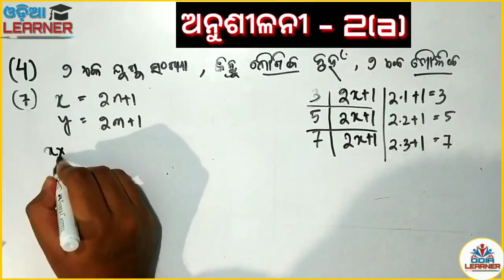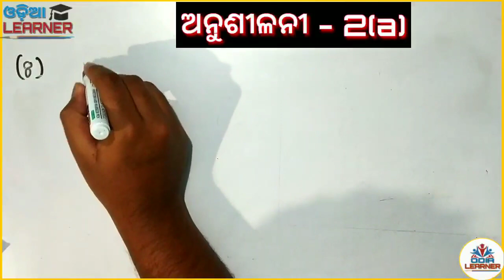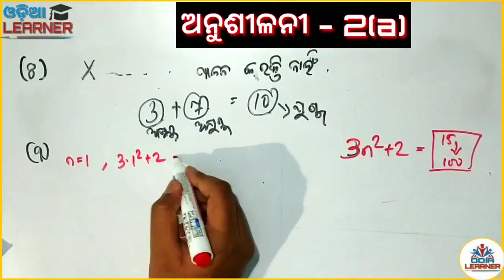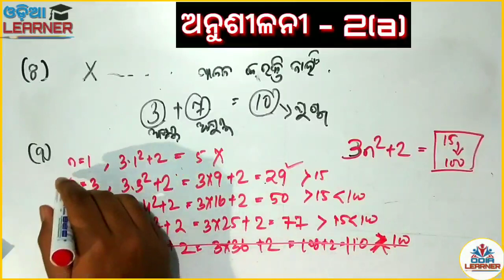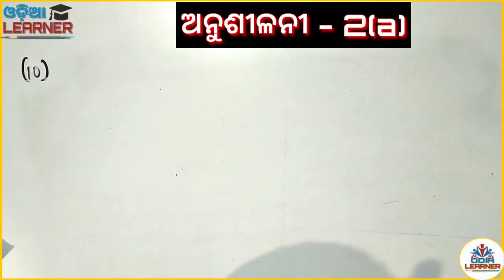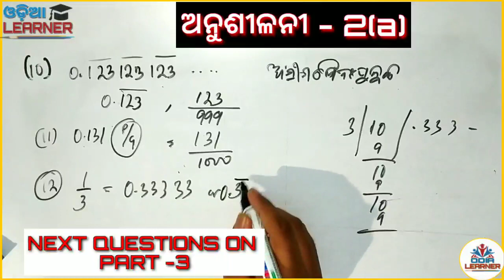Real Number Exercise - 2a class 9 odia medium |exercise - 2a (PART-2) | ବାସ୍ତବ ସଂଖ୍ୟା ଅନୁଶୀଳନୀ 2a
ଯଦି ଏହି Video Class ରେ Claer ଦେଖା ଯାଉ ନାହିଁ କିମ୍ବା ଯଦି ଭିଡ଼ିଓ ରେ କିଛି ତ୍ରୁଟି ଅଛି , ତାହାଲେ .
ଏହି ବିଷୟ ର New Video Class କରା ଯାଇଅଛି
With Better Quality For Your Better Study
In Smart Board 📝❤️

ବାସ୍ତବ ସଂଖ୍ୟା [ Real Number ]
ନବମ ଶ୍ରେଣୀ : ବୀଜ ଗଣିତ
New Video Class For Year 2021-22

ଜୟ ଜଗନ୍ନାଥ ପିଲାମାନେ 🙏❤️
ମୁଁ ଆଶା କରେ ସମସ୍ତେ ଭଲ ରେ ଥିବ ଏବଂ ମୋର ପ୍ରତେକ୍ ଭିଡିଓ କ୍ଲାସ କୁ ସୁନ୍ଦର ଓ ସରଳ ଭାବରେ ବୁଝି ପାରୁଥିବ ।
ଯଦି ବି କାହାର କିଛି Doubt କିମ୍ବା ବୁଝିବାରେ କିଛି ଅସୁବିଧା ରହିଲେ ମୋତେ ମୋ whatsapp ରେ ପଚାରି ପାରିବ

👥 Teligram Channels👥

@Odia Pustak